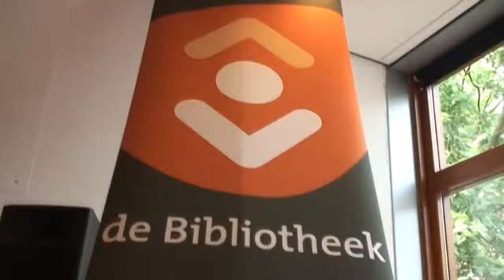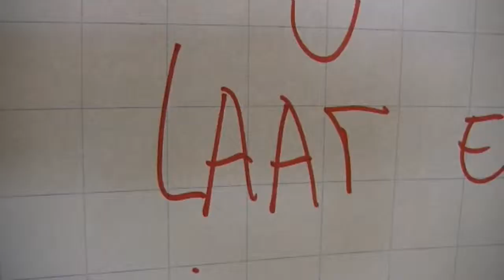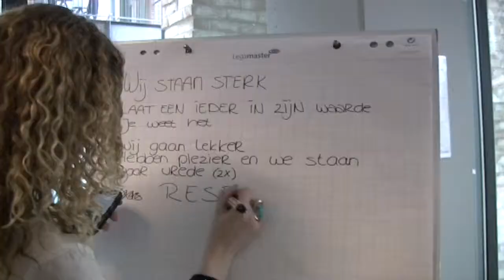RAP in bibliotheek (Vrede in de Buurt TV)